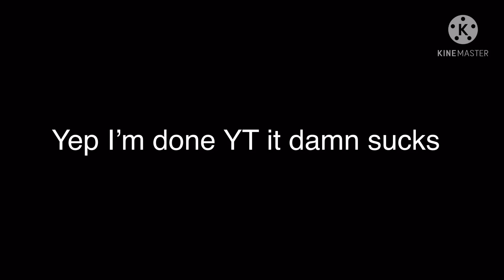I’m done with YT